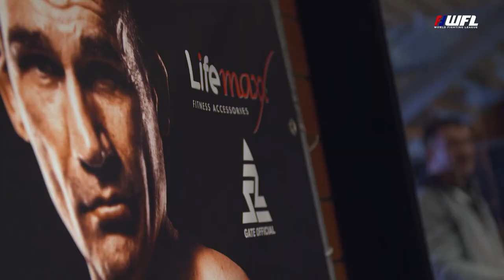WFL After Movie - Sunday 23 april 2017 With Farewell Fight of PETER AERTS